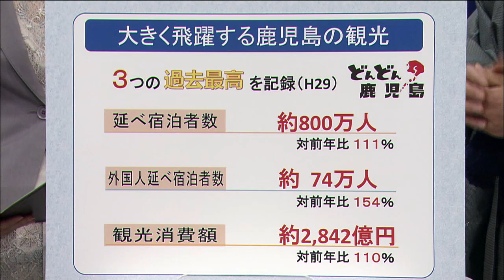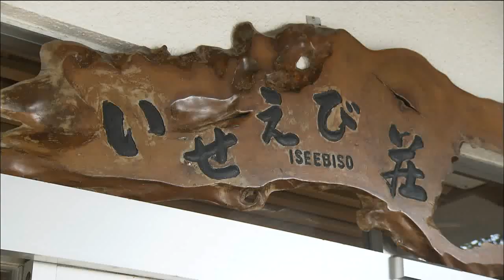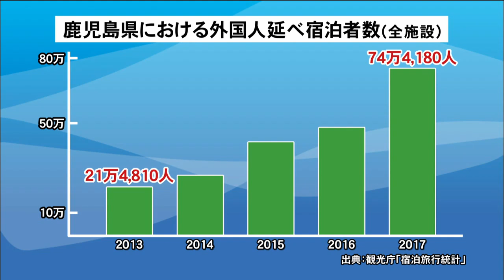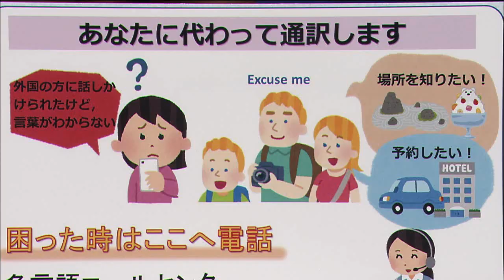大きく飛躍する鹿児島の観光！（2019年1月19日放送）